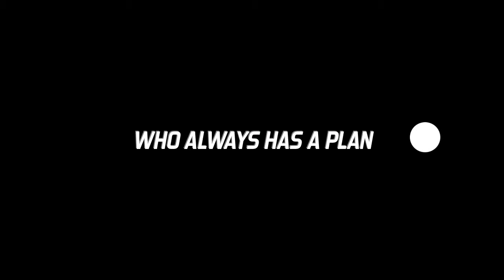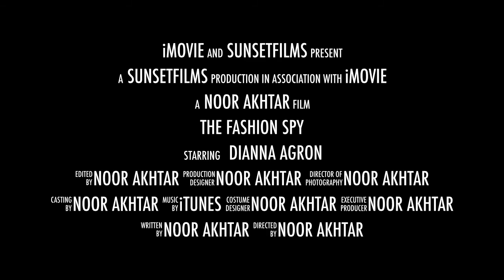The Fashion Spy | Wattpad trailer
The Trailer for the Wattpad novel: The Fashion Spy.

I spy with my little eye, a girl whose destiny lies in the danger and excitement of the spy industry.

Meet Esther Taylor, fifteen year old fashion advocate, who has a lot to learn.  Sure, she is just passing through high school, head cheerleader and all that.

But what I mean is, she is sassy, arrogant and has a minor case of OCD, plus some weird stalkerish ways.

Follow Esther through her hilarious adventure, and embarrassing situations through this entertaining tale and learn how life really is for a teenage spy.

Come on I dare you...